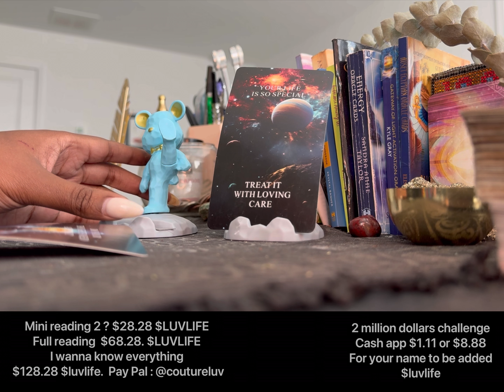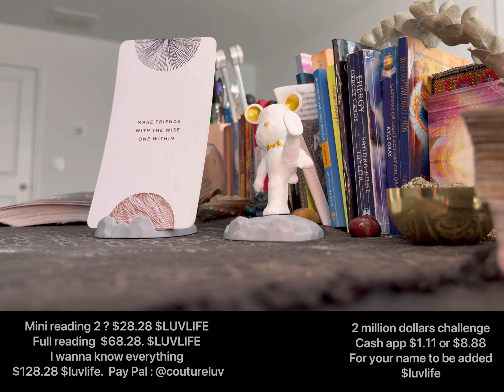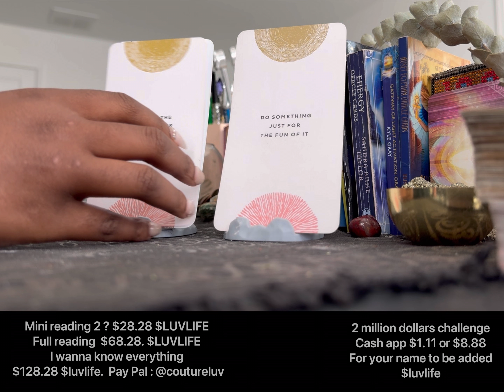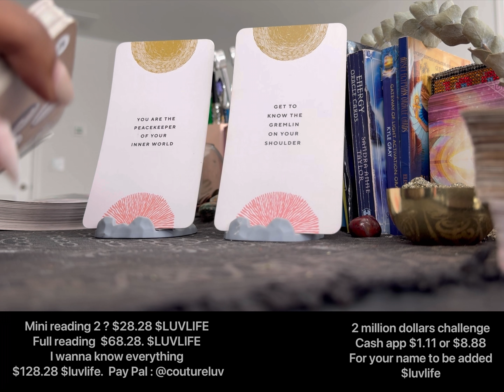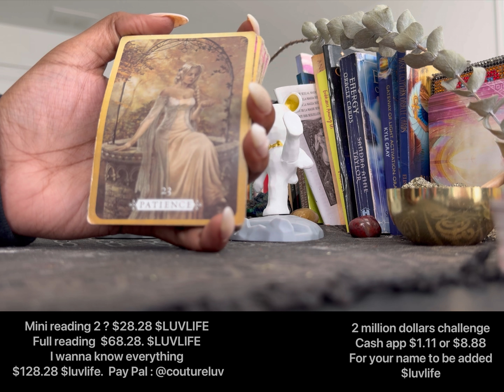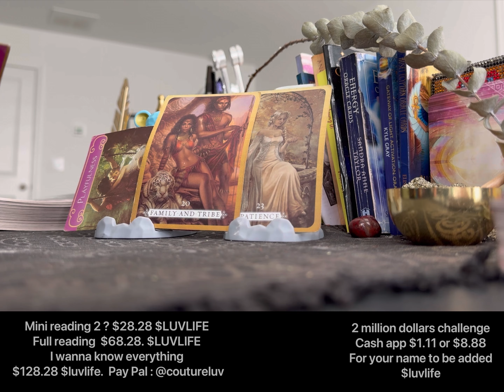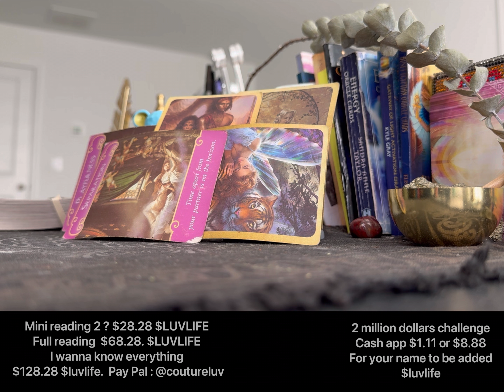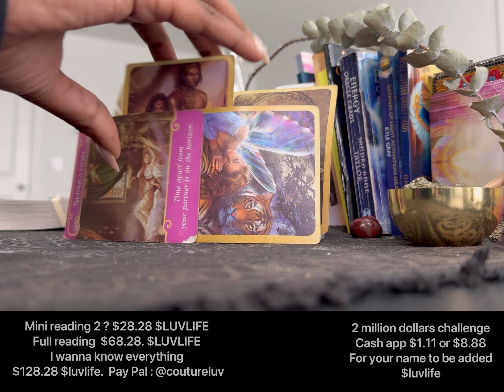Scorpio ♏️ I miss you / dreaming 💭 about you/ my forever